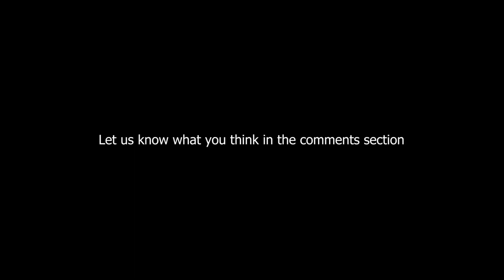The hint that the Leviathan axe is better than Mjolnir in God of war Ragnarök